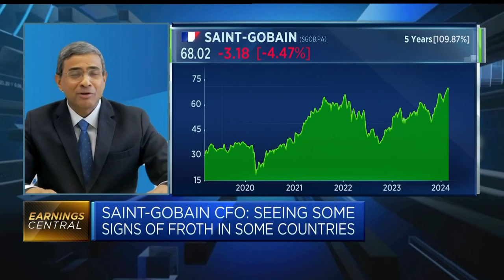Saint-Gobain CFO: We are confident regardless of market headwinds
Saint-Gobain CFO Sreedhar N weighs in on the firm's full-year earnings, as the firm announces a 420 million euro share buyback programme. He further outlines why he's confident Saint-Gobain will continue to perform and increase its valuation.